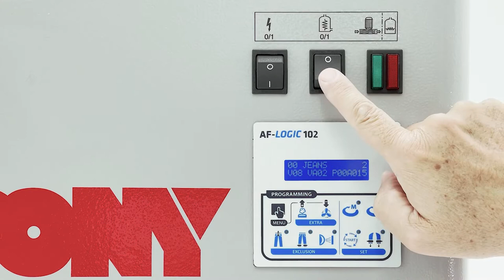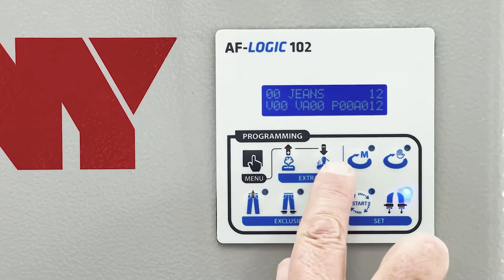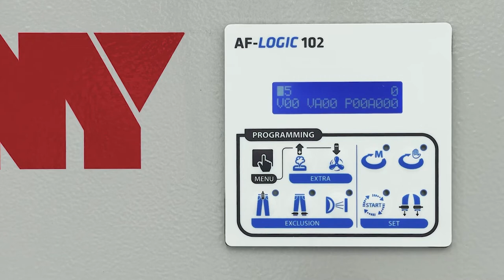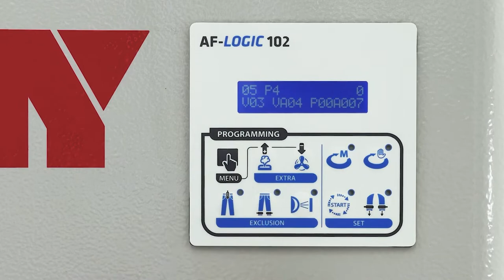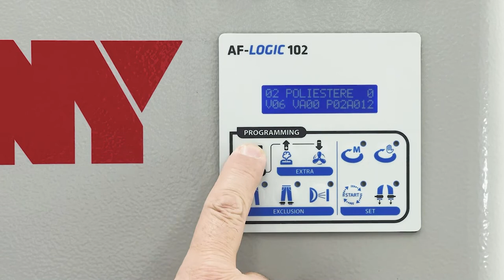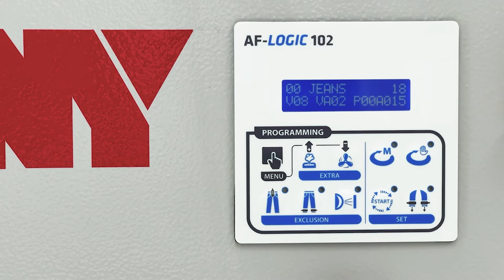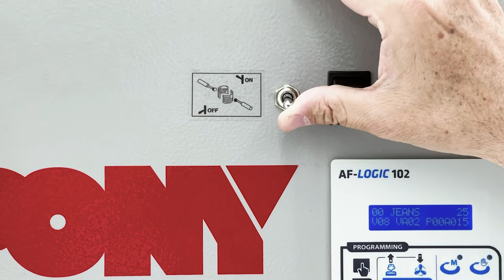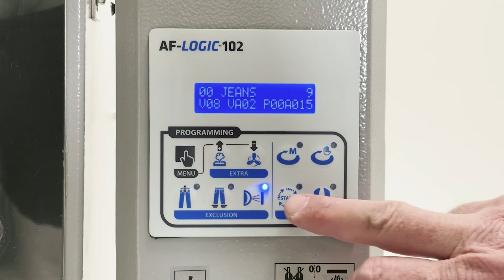MPT DL TOPPER - TUTORIAL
MPT series has been engineered for the finishing of trousers, even in industrial productions. The special structure and the automation of the different finishing stages allow a very high hourly output. Cycles are controlled by a microprocessor.

MPT is the solution for every kind of trouser: jeans, casual and classic trousers. All toppers of the MPT series are ready for connection to external steam and air supplies. MPT is available in three versions with clamps with an internal/external clamping system ( internal/external clamps cannot be supplied with the photocell option) and two versions without internal/external clamps.

Model MPT-DL: with pneumatic waist tensioning, with lateral waist stretching device; It is equipped with special anatomic side paddles which perfectly fit and mould the trouser waist and leg, after the trousers’cut. Interchangeable anatomic shapes are available for different sizes. Pneumatic trolley with independent pivoting clamps. MPT-DL is also available with automatic and electric boiler with electronic control. Only for this model, the manual size regulator device is equipped with two small pneumatic cylinders.